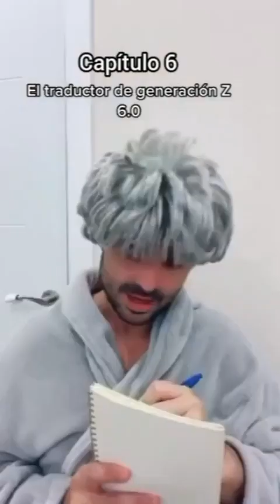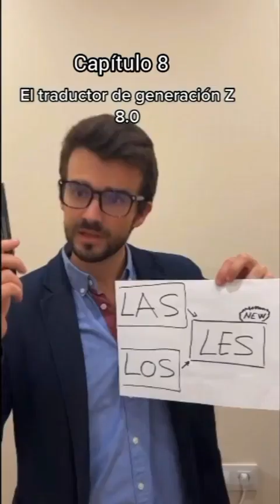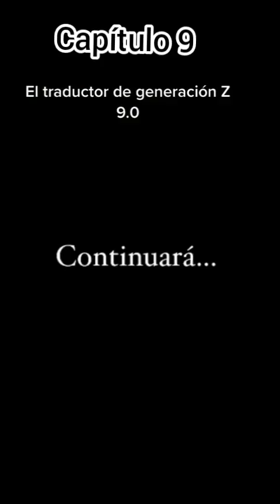El traductor de la generación Z capítulos completos